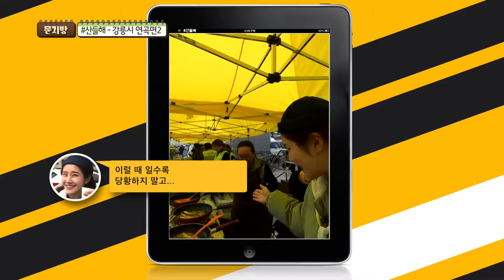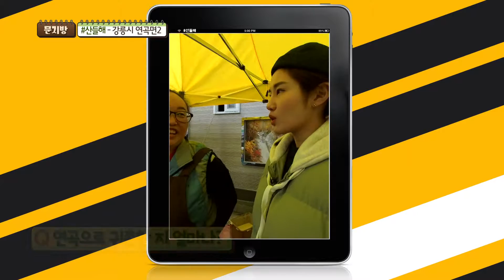[문지방20회] 산좋고 물맑고 강릉시 연곡마을 잔치에 가다! 두번째 이야기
해마다 증가하는 연곡면에 귀농하는 사람들
유뷰버 채희선의 방풍막걸리 CF 공개